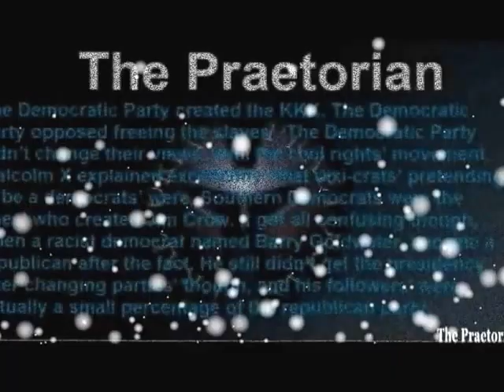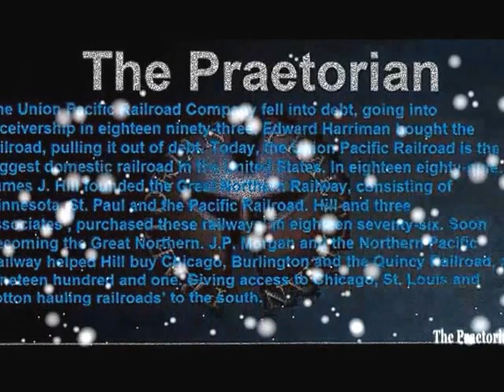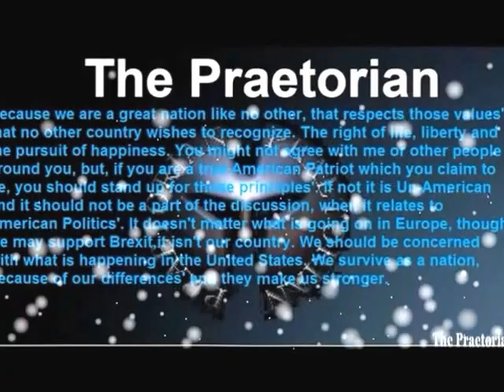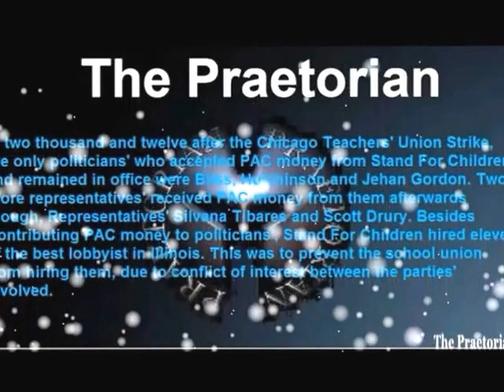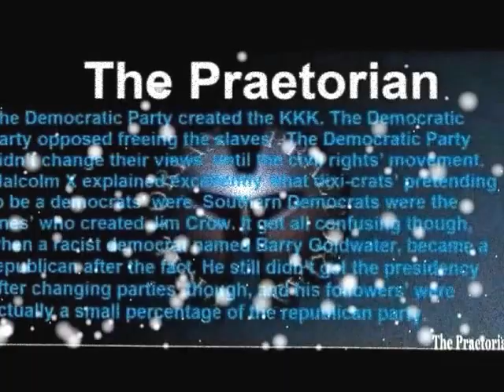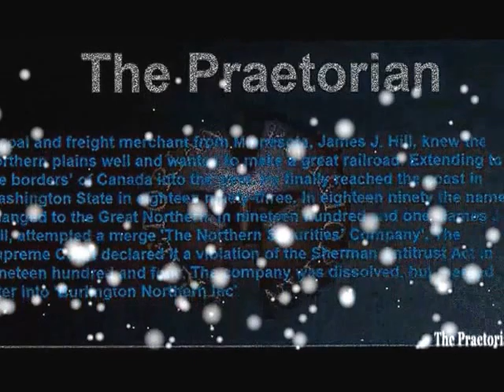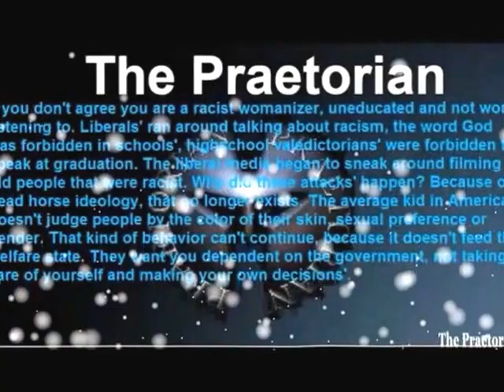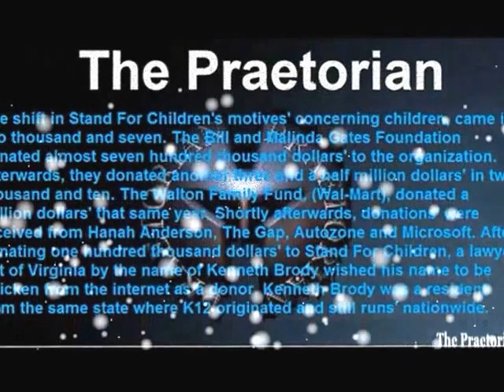Making Videos, Working On My Schedule and Reflecting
I am reviewing what has been going on concerning my videos. The process that I have to take in order to post my videos on Youtube. Scheduling when my videos are to be posted have also become an issue. So much time goes into editing that there doesn't seem to be enough hours in the day. I also mention a few thoughts that go through my head after recording my other videos.